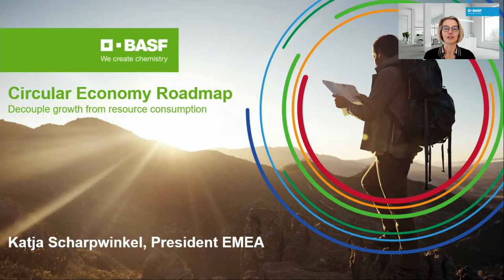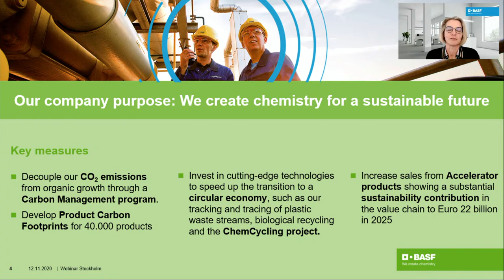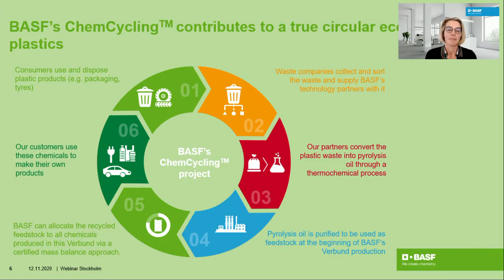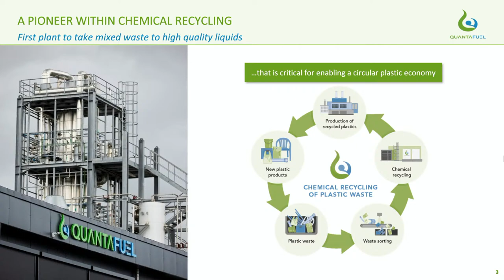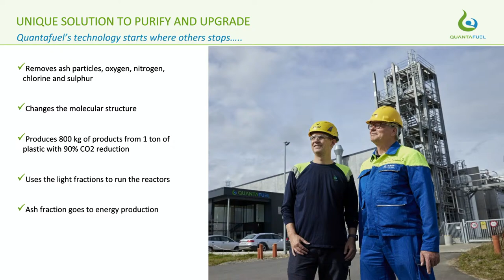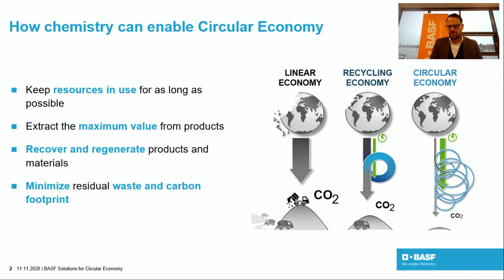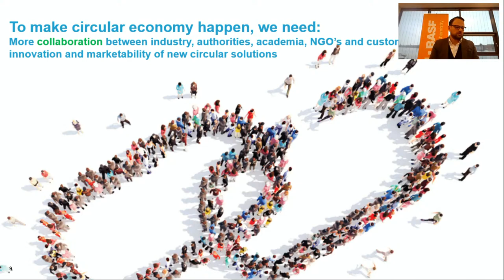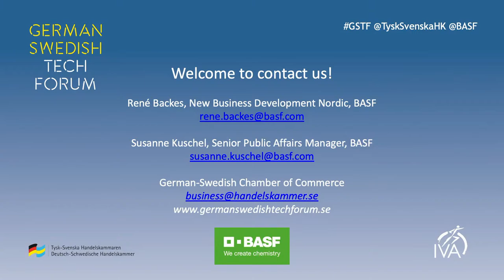The Material Sector's first Steps towards a Circular Economy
The EU growth strategy and recovery plan help to steer the economy and environment towards climate neutrality and a more sustainable future. It also means opportunities for companies. But what are the obstacles? In this webinar we discuss how the material sector can increase its circular material flows and what the Swedish Roadmap presented during the autumn means. We will also get some inspiring business examples.

Programm
Welcome by Thomas Malmer, moderator

2:55 "EU framework and BASF’s ambitious road towards a Circular Economy – implementing the European Green Deal" Katja Scharpwinkel, President Region Europe, Middle East & Africa BASF

14:45 "Chemical Recycling to new Levels" Kjetil Bøhn, CEO and co-founder, Quantafuel AS

29:15 "Connecting the dots – ChemCycling and the Chemical Industry" Mark Meier, CEO, BASF Nordic/Baltic

38:26 "Sweden's actions for a Circular Economy" Ibrahim Baylan, Sweden's Minister for Business, Industry and Innovation

54:02 Q&A Mark Meier and Katja Scharpwinkel

1:04:18 Summary by Thomas Malmer

ABOUT US:
The German-Swedish Chamber of Commerce was established in 1951 to promote the development of German and Swedish business relations. We are located in Stockholm, Gothenburg and Malmö and offer services within Market Entry, Intercultural Coaching, Legal Services, Tax, Payroll, Bookkeeping and Environmental Reporting.